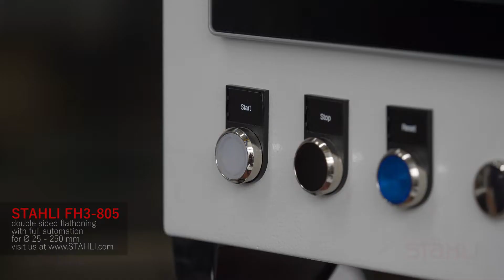Stähli FH3 805 Automation & Grinding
The new Stahli FH3-805 Automation with Staubli RX 160 Robot was purpose-built for round magnetic work-pieces like inner and outer Rings for balls bearings. It serves a large range from 25 to 250mm rings with a height up to 80mm.

The FH3-805 machines use two lower wheel, pin rings, and carrier sets and swivels by 180°. Once a load of workpieces is ground and workpieces are exchanged by the robot Automation on the other side, starts the next cycle. The swivel motion is fast and the downtime for the robot is kept to a minimum.

Ground workpieces (diameter 100mm for example) typically offer parallelism below 2µm, Flatness below 1µm, thickness deviation within the load of around 1-2µm. Deviation from load to load 1-2µm depending on good grinding wheels, oil temp. etc.